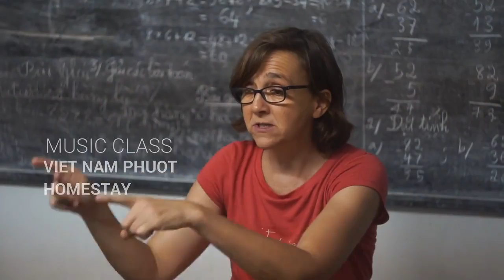DẠY HỌC XƯA RỒI, THỬ THÁCH TÂY DẠY HÁT...| VIETNAMPHUOT HOMESTAY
Even you can not speak Vietnamese, you still have way to connect with each other. Tons of great minute in the music class of special teacher 🍒🍒🍒
(Vietnam Phuot Homestay Diary)